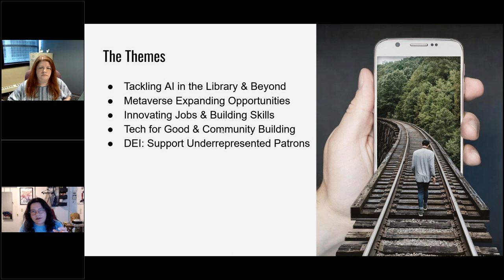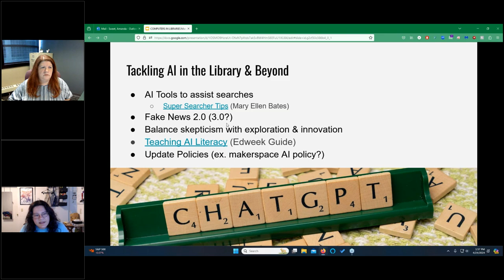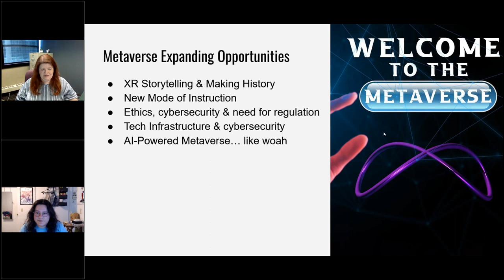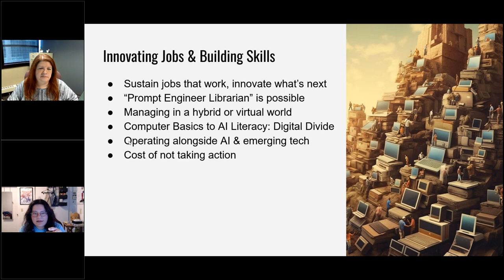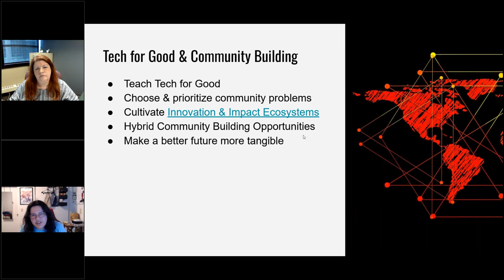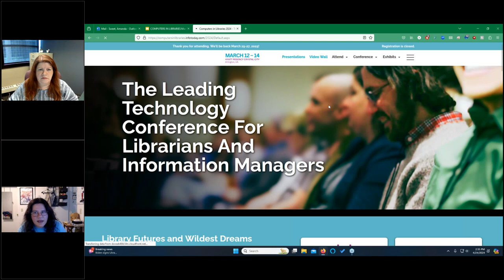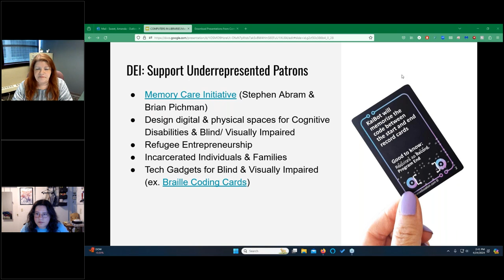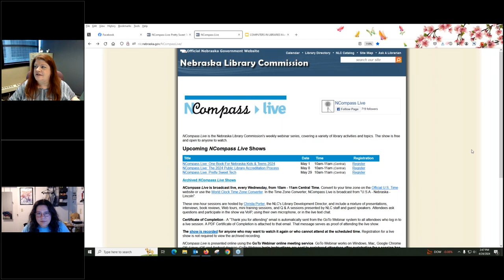NCompass Live Pretty Sweet Tech Computers in Libraries 2024 Highlights & Trends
Computers in Libraries is the world's leading technology and innovation conference for librarians! In this session I will cover come of the awesome ideas, tools, tips and tricks of the trade I picked up while in D.C. this year.

I hope to see you there! As a side note, if you're looking for more emerging tech trends in the library, check out Computers in Libraries magazine.